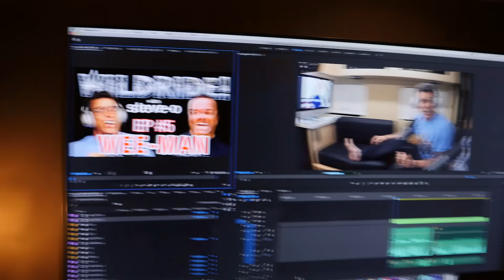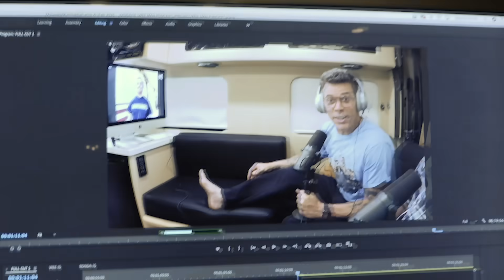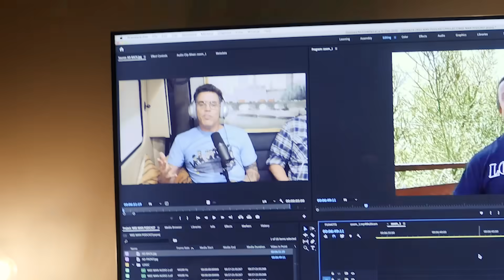Wee-Man - Steve-O’s Wild Ride! Ep #5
We've known each other for so long, and been through so much together-- it's hard for me to explain how much I love Wee-Man, and how special it was to record this podcast with him.